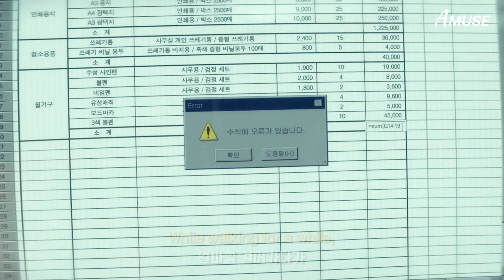💧이별은 언제나 감당하기 어렵다 | Paul Blanco(폴 블랑코) - '그런 일은' MV | 무빙 장주원 X 황지희 | KOR / ENG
Paul Blanco - Such a thing MV | Moving Juwon jihee
무빙 장주원 황지희
그런일은 뮤비
그런일은 가사